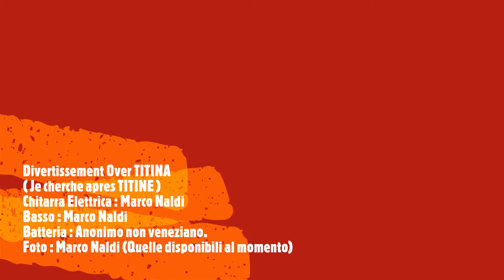Divertissement Over TITINA (2020)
(Je Cherche apres TITINE)
Chitarre : Marco Naldi
Basso    : Marco Naldi
Batteria : Anonimo
Foto       : Marco Naldi (tanto per...)